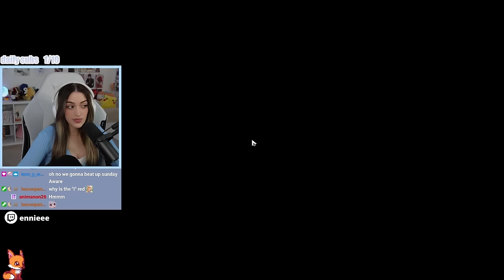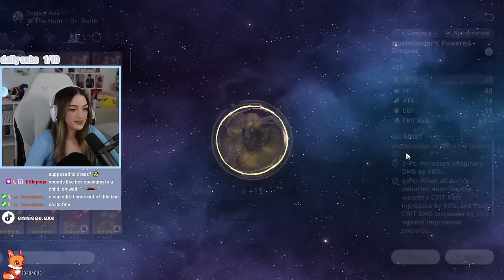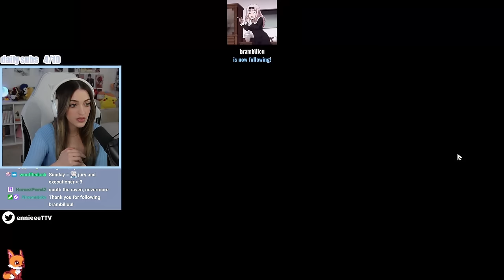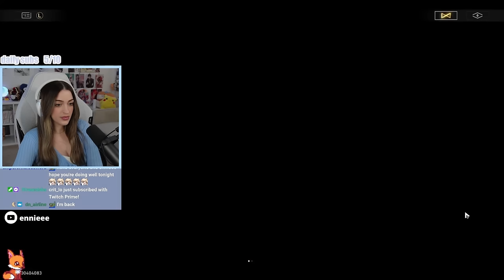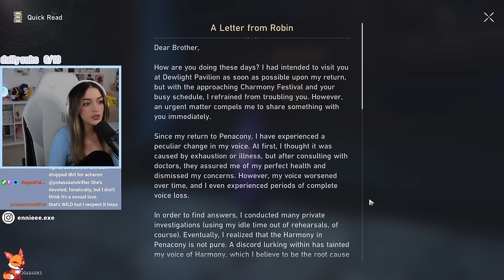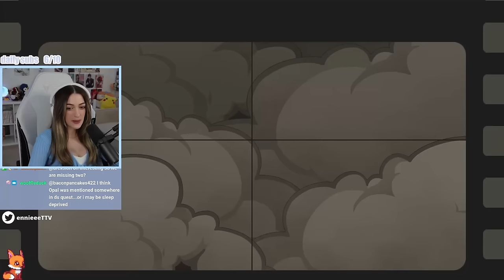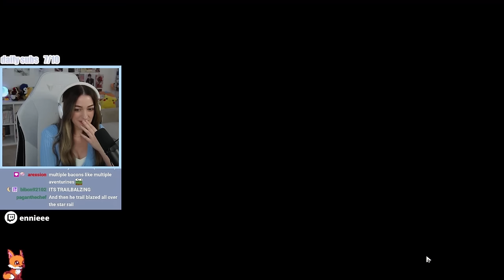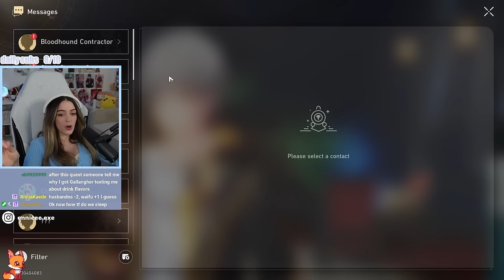INSANE PLOT TWISTS! Cat Among Pigeons Penacony Trailblaze Mission REACTION | Honkai Star Rail 2.1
My brain simply could not comprehend ANYTHING after this quest. 2.2 waiting room here I come!
▼ EXPAND ME ▼

I stream M/W/F over on Twitch so come see a moment like this live!